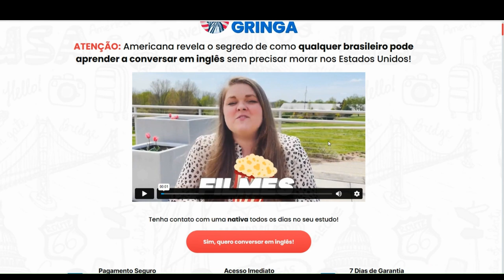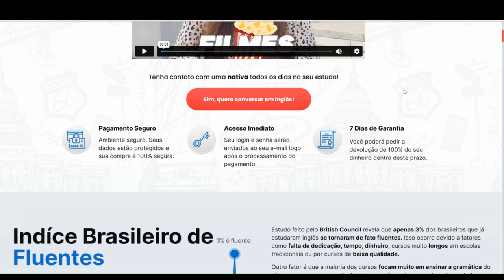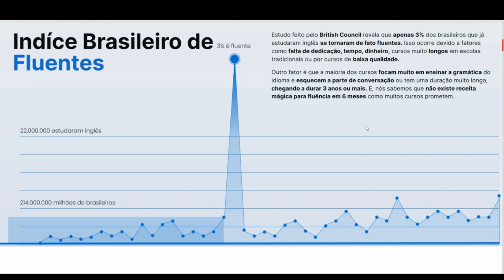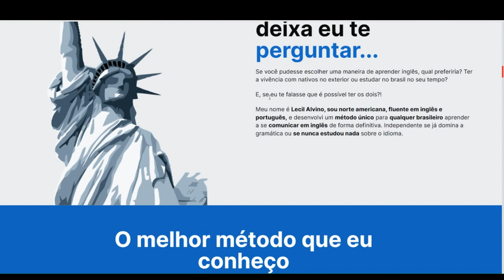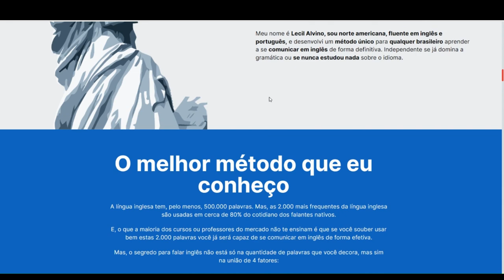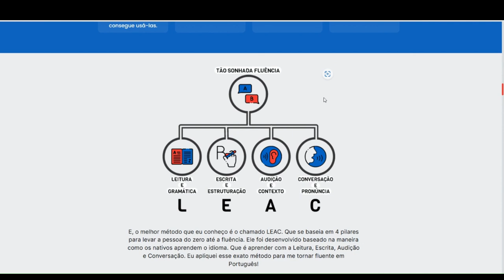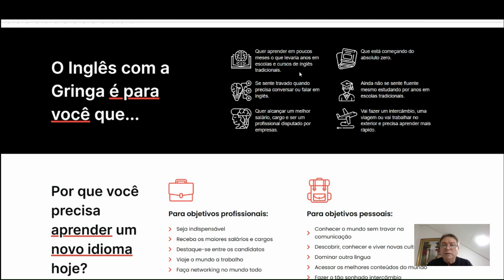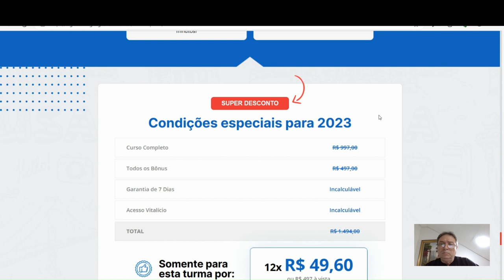Curso Inglês Com a Gringa - Inglês Com a Gringa Vale a Pena? Inglês Com a Gringa é Bom? Funciona?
ATENÇÃO: Americana revela o segredo de como qualquer brasileiro pode aprender a conversar em inglês sem precisar morar nos Estados Unidos!

O segredo para ser Fluente
Focar apenas no que realmente importa: o inglês falado no cotidiano. Chega de ficar anos estudando somente gramática, para no final não conseguir entender os que os nativos falam.
É fundamental unir conversação, vocabulário prático e aprender como estruturar suas frases de maneira correta. E, eu tenho um método para acelerar seu aprendizado e te ajudar a evitar anos de frustação com a língua e te guiar pela rota da fluência.

O melhor método que eu conheço
A língua inglesa tem, pelo menos, 500.000 palavras. Mas, as 2.000 mais frequentes da língua inglesa são usadas em cerca de 80% do cotidiano dos falantes nativos.
E, o que a maioria dos cursos ou professores do mercado não te ensinam é que se você souber usar bem estas 2.000 palavras você já será capaz de se comunicar em inglês de forma efetiva.
Mas, o segredo para falar inglês não está só na quantidade de palavras que você decora, mas sim na união de 4 fatores:
01
A quantidade de combinações e contextos que você consegue usá-las.
02
Saber as expressões mais comuns em que aparecem.
03
Vivência com a língua no seu dia-a-dia.
04
Um método validado que consiga unir os três pontos anteriores.

Imagine você...
Conversando sem nenhuma dificuldade com qualquer falante de inglês. Você poderá se destacar no mercado, estudar fora e viajar para qualquer país do mundo sem ter a barreira do idioma. Um novo mundo de oportunidades estará a sua disposição.
Para isso você só precisa de um celular, tablet ou computador. Como o curso é totalmente online, você pode assistir de qualquer lugar e quantas vezes quiser.
Além disso, o acesso ao curso é vitalício e o método é pensado para você conseguir se comunicar em inglês de maneira eficiente. Chega de passar anos em cursos presenciais ou online que não trazem resultados.

Grupo VIP do WhatsApp
Já pensou depender do mar de informações que existe na internet para tirar uma dúvida simples?! Comigo você não vai passar por isso, vai ter acesso ao grupo do whatsapp onde eu e os outros alunos tiramos todas suas dúvidas. Respondemos em alguns minutos!

Lives com a Gringa Toda Semana
Sentiu falta de algo nas aulas ou quer saber mais sobre determinado assunto? Então é só me encontrar nas lives semanais que eu faço e tirar todas suas dúvidas comigo. Vale trazer todas as dúvidas e curiosidades sobre o idioma, é quase uma aula particular.

Sim, quero conversar em inglês!

Pagamento Seguro
Ambiente seguro. Seus dados estão protegidos e sua compra é 100% segura.

Acesso Imediato
Seu login e senha serão enviados ao seu e-mail logo após o processamento do pagamento.

7 Dias de Garantia
Você poderá pedir a devolução de 100% do seu dinheiro dentro deste prazo.